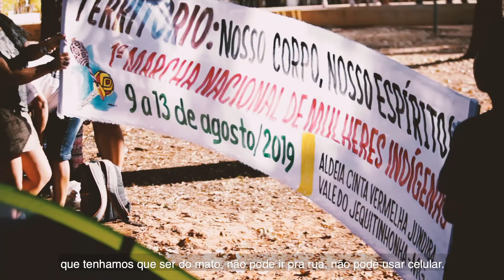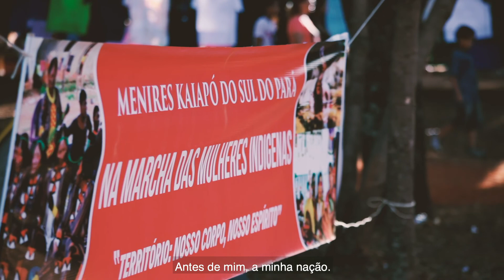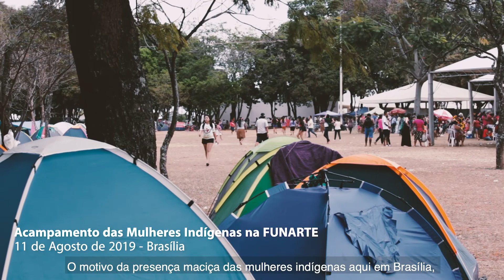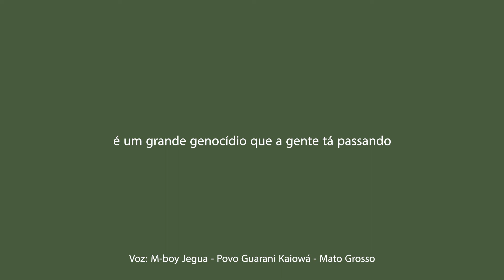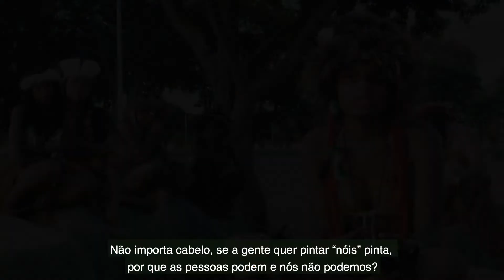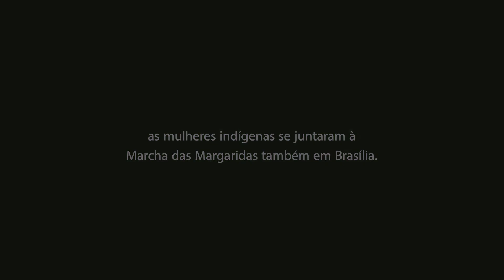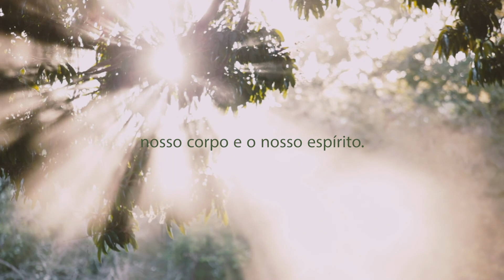ENCANTADAS - 1ª Marcha das Mulheres Indígenas e Margaridas - Brasília 2019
"Pisa ligeiro, pisa ligeiro! Quem não pode com as mulheres, não assanha o formigueiro".

Por iniciativa da ANAÍ - Associação Nacional de Ação Indigenista apoiada pelo Fundo Malala, nós da Caturra fomos convidados a produzir um documentário sobre Primeira Marcha das Mulheres Indígenas e Marcha das Margaridas.

O tema foi:
TERRITÓRIO: NOSSO CORPO, NOSSO ESPÍRITO.

Participaram jovens e professoras do Projeto Cunhataí Ikhã dos povos Pataxó Hãhãhãe e Tupinambá da Bahia.

Milhares de mulheres se juntaram para marchar no centro de poder brasileiro para exigir que seja cumprida a Constituição de 1988 em favor das cidadãs e cidadãos do campo de das florestas do Brasil.

A considerar que o poder público e governo federal atual pouco têm feito em defesa da dignidade, saúde e segurança das pessoas do campo. O lucro tem falado mais alto e o extermínio das comunidades ancestrais vem sendo uma realidade no Brasil.

O documentário ENCANTADAS foi feito por:

- Direção, imagens e montagem: Raquel Alvarez
- Assistente de direção, produção e som direto: Diogo Almeida
- Assistente de produção: Sarah Costa
- Conteúdo e entrevistas: Ana Paula Ferreira de Lima
- Imagens adicionais: Ana Paula Ferreira de Lima, Diogo Almeida e Sarah Costa.